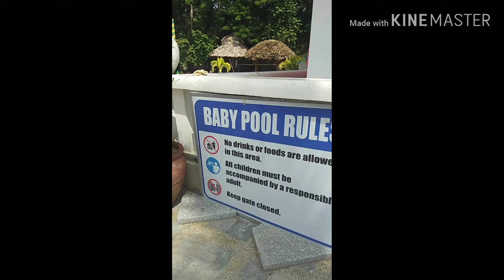A SECRET GARDEN HIDDEN IN BUENAVISTA QUEZON | Marteen Dee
This video will show you the beauty of the hidden paradise located at Buenavista Quezon. They have cottages,villas that you can avail if you need to stay overnight.

They have waterslide,water fountains also that will enjoy by your kids,they also have baby pool your baby can enjoy. Lets go and explore.